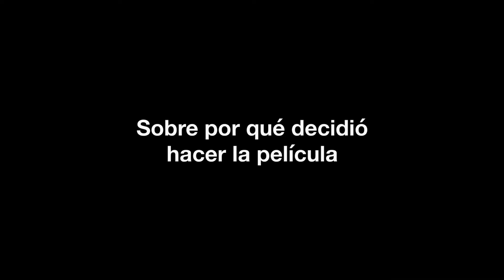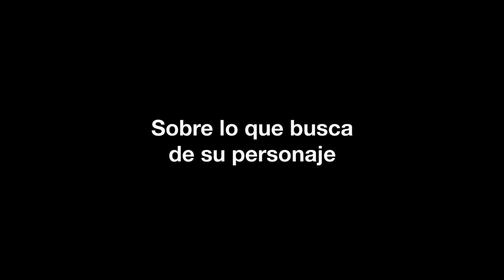Salvaje - Featurette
Breve entrevista en la que Russell Crowe nos habla de diferentes aspectos de la película. A un clic os dejamos su biografía

Follow Cineycine.